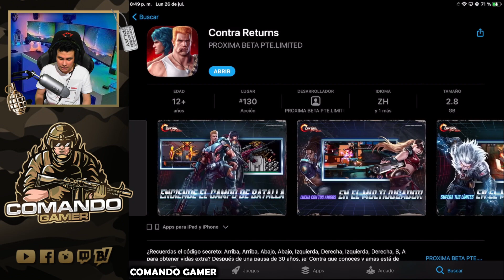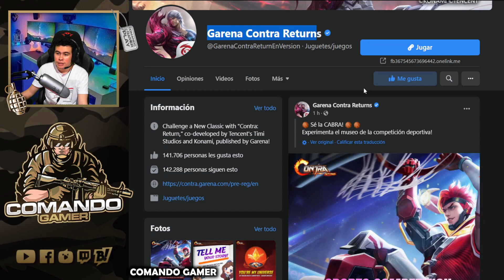GARENA SACA UN NUEVO JUEGO ¿CIERRAN FREE FIRE POR SIEMPRE?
Llego el fin de free fire, esta es una de las grandes dudas que tienen muchos jugadores en la comunidad, la realidad es esta, la compañía esta pensando en otras alternativas de juegos! Así que el fin se aproxima.